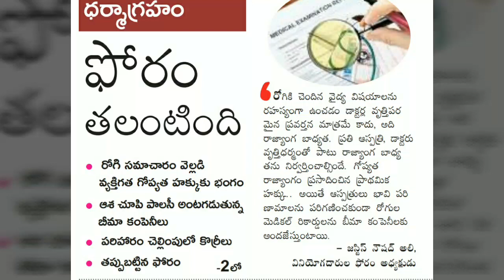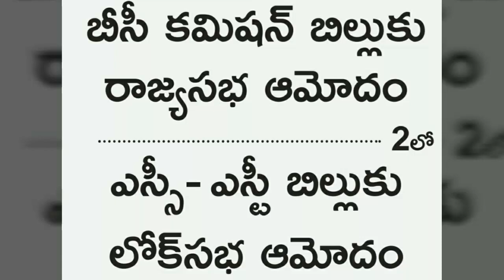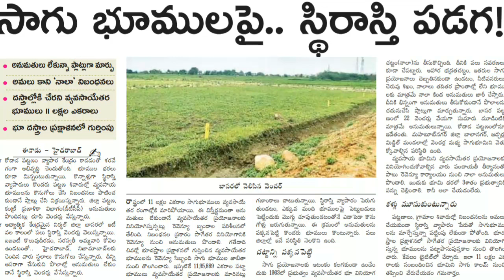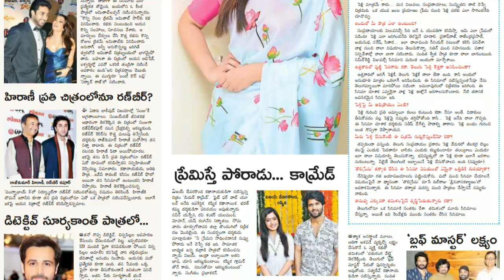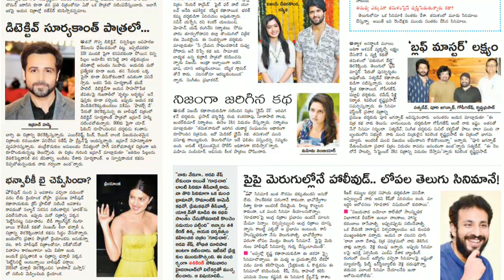Telugu news paper Eenadu 7th July 2018